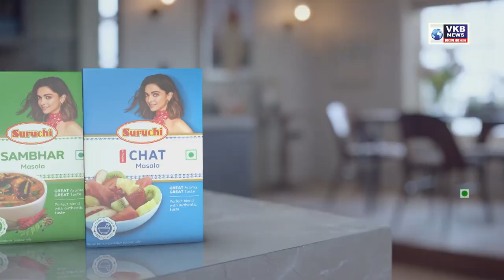नागपूर विद्यापीठाच्या इमारतीत अत्याधुनिक कोविड हॉस्पिटल सुसज्ज